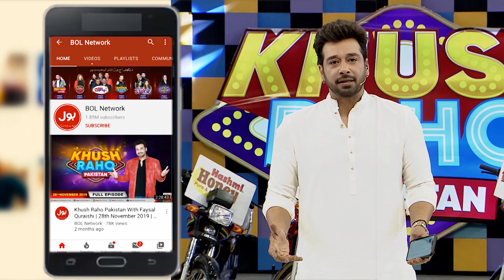Lucky Ali Song Put Up The Show | Aamir Liaquat | Khush Raho Pakistan | Faysal Quraishi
Lucky Ali Song Put Up The Show | Aamir Liaquat | Khush Raho Pakistan | Faysal Quraishi   Show | TikTokers Vs Pakistan Star | TikTok

Lucky Ali Ka Gaana Bana Show Ki Jaan